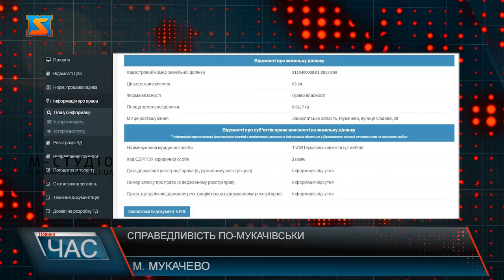Занедбані території. Місто процвітає?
Занедбані території у центрі міста, гектари на об'ізній та так і не збудований амфітеатр - гектари у приватній власності. Своїм все - ворогам закон? де колись знаходився амфітеатр, добре пам’ятають мукачівці старшого покоління. Зараз ця ділянка знаходиться вона у  власності родини Мукачівського міського голови, що підтвердила і відповідь на запит, яку свого часу отримала редакція М-студіо.  Земельна ділянка площею 6 117 кв.м,з цільовим призначенням для будівництва та обслуговування майнового комплексу Амфітеатру продана рішенням  сесії. З часом виконком  погодив подання умов для будівництва торгівельно-розважального комплексу з офісними приміщеннями, на об’єднаних власних земельних ділянках по вулиці Садова 30, Садова 28, 26 В, 26 В 2-3 – з присвоєнням  поштової адреси Садова, 30. Цільове призначення земельної ділянки – для будівництва та обслуговування майнового комплексу  «Амфітеатру» , будівництва та обслуговування житлових будинків та торгового закладу .  Власник Товариство «Мукачівський інститут меблів».  У свою чергу  - власниками   ТОВ МІМ,  Мукачівський інститут меблів -   є рідний брат та дружина Мукачівського міського голови Андрія  Балоги.  Амфітеатр у Мукачеві досі не запрацював..  Ще У 2008 році покупець мав зобов’язання побудувати амфітеатр за власні кошти для громади міста тому і тому викупив ділянку за відносно недорогою ціною.  Хто, і чому ці умови змінив,  на яких підставах ,  адже згідно рішення виконкому від  30 серпня 2011 року вже йдеться вже про будівництво торгівельно-розважального комплексу з офісними приміщеннями, попри те, що цільове призначення цієї земельної  ділянки у 2008 році  було як амфітеатр для громади міста – можемо тільки здогадуватися. Амфітеатру Мукачево  так і не має.  Зате ділянку з певними спорудами тут  має ТОВ МІМ .В самісінькому центрі міста Мукачева, за високою огорожею, між вулицями Чехова та Валленберга теж знаходиться приватна територія, яка  теж, як не дивно, у власності людей, близьких до родини міського голови. Очевидно, з високих кабінетів Ратуші ці, приватизовані ділянки в цетрі міста – не видно. А не видно, очевидно, тому, що стосунок до їх приватизації мають ті, кому зауваження з цього приводу робити в місті №1 не прийнято. Чому б тут не зробити гарний парк? Місцина – історична, є де прогулятися дітям з батьками? Чим би не було доречно? Однак тут все за високими мурами І ще одна ділянка, вже площею у майже 11 га. Від Червоної гори і майже до поста патрульної поліції.  Ці землі так само у приватній власності. Звісно, що офіційно оформлені на різних людей, так званих підставних осіб, але насправді чиїми вони є у Мукачеві  - можна здогадуватися. А  тим часом,  поки нардеп від Мукачева радить зробити парк на приватній території, право власності на яку доведене вже багатьма судами, чому б не зробити кілька парків на тих землях, про які офіційно у звітах не говорять? Виходить, що своїм все, а іншим – поради?